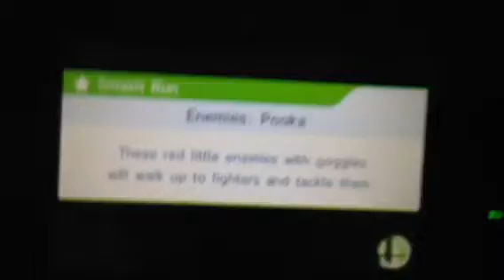Nuff Said Glitches 1: Super Crash Bros 3DS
New series on crazy glitches. All glitches featured need no explanation. Nuff said.